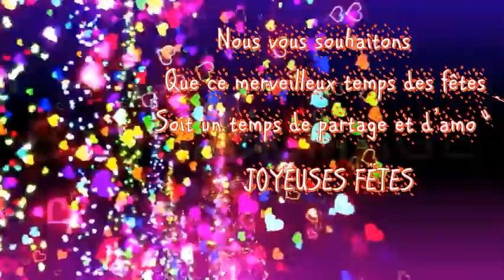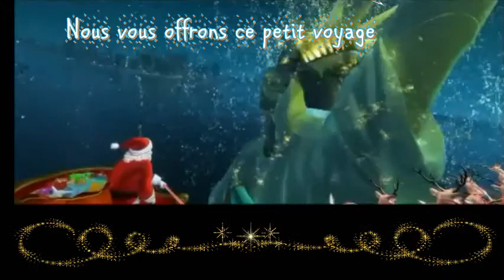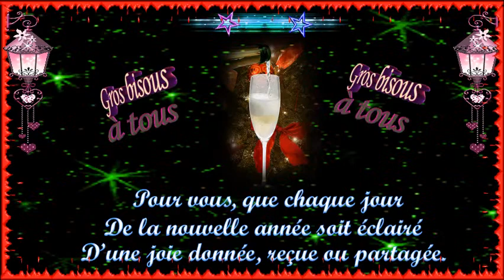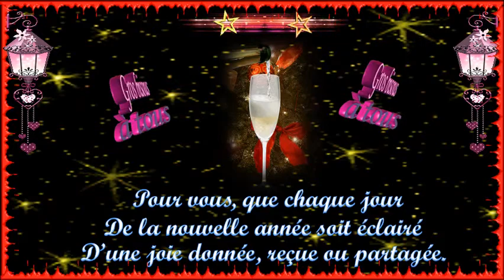noel2014 bon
pour mes amis